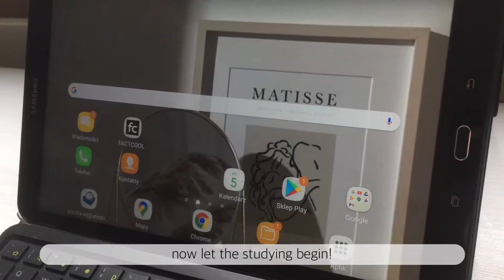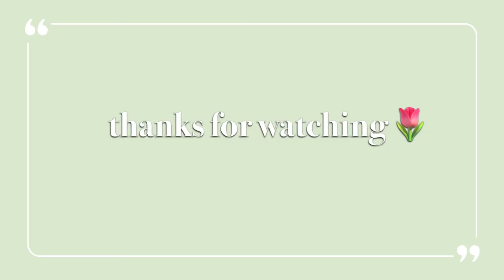Lumenia's vlog #1 / 🌷 piano practice, studying French and reading 🌷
🌷 0:00 intro
🌷 0:14 piano practice
🌷 0:30 studying
🌷 1:24 reading
🌷 2:01 my new watch